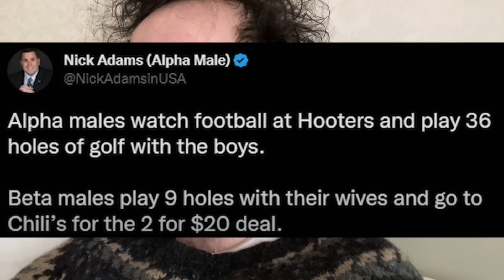my apology to the hooters guy